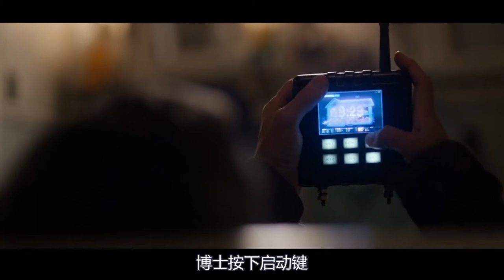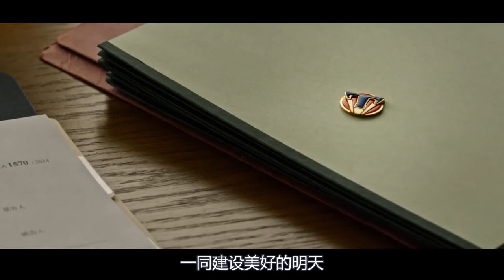女孩捡到一枚神奇的徽章，竟带她穿越到平行世界，还成了救世主？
美国科幻片《明日世界》